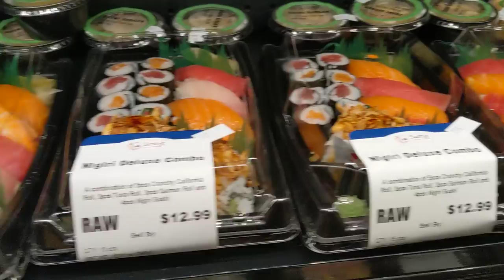sushirun.mp4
Mashu and Rina did a sushi video.  I watched it while eating dinner and now I want sushi.  Only one thing can be done about that.  Part of this is upside down because ffmpeg can't figure out phone's nonstandard alignment settings...?